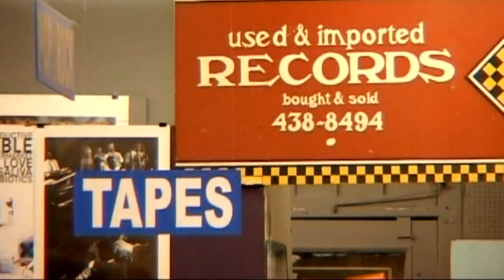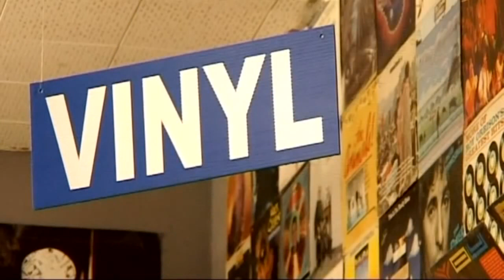Richie Hawtin "When i Met Jeff Mills"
Extracted from "Richie Hawtin - Pioneers Of Electronic Music (2006)"